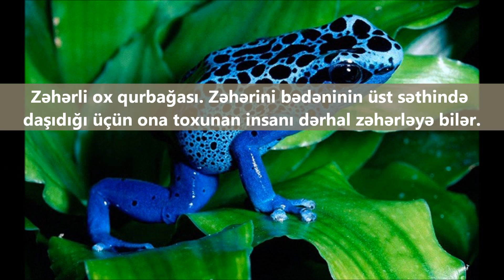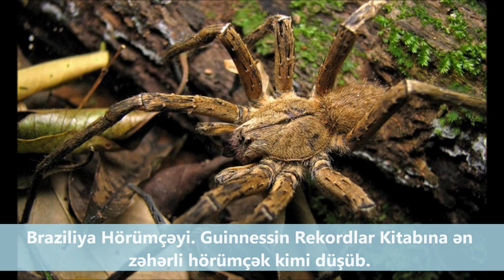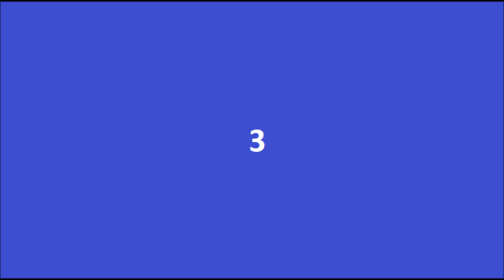Dünyanın Ən Zəhərli 10 Heyvanı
10. Balon balığı. Bir çox canlıları iflic etmək gücünə sahibdir.
Məsələn, zəhərlədiyi qurbağa 24 saat ərzində məhv olur.
9. Zəhərli ox qurbağası. Zəhərini bədəninin üst səthində daşıdığı üçün ona toxunan insanı dərhal zəhərləyə bilər. 5 sm böyüklüyündə olan bu qurbağanın zəhərinin 2 mikroqramı 10 insanı və 20 min siçanı öldürə bilər. Zəhərinin bircə damcısı 100 insanı və 25 min siçanı öldürməyə çatar.
8. Zəhərli quru ilanı. Zəhərinin bircə damcısı 100 insanı və 25 min siçanı öldürməyə çatar. Kobradan 400 qat daha zəhərli olan bu ilanın sancdığı insan ən gec 45 dəqiqədə ölür.
7. Braziliya Hörümçəyi. Guinnessin Rekordlar Kitabına ən zəhərli hörümçək kimi düşüb. Onun zəhəri istənilən canlını öldürür, zəhərinin 0.006 milliqramı bir siçanı dərhal məhv edir.  Dəhşətlisi budur ki, bu hörümçəklərə gündəlik həyatımızda hər yerdə rast gəlmək mümkündür.
6. Qaya balığı. Çox çirkin görüntüyə malik bu balıqlar filmlərdəki qorxunc personajlara bənzəyir. Ən zəhərli balıq sayılan qaya balığının pulcuqları öldürücüdür.
5. Sarı əqrəb. Əslində əqrəblərin əksəriyyəti zərərsizdir, amma zəhərli olanları çox təhlükəlidir. Sarı rəngli əqrəblər dünyanın ən təhlükəli həşəratları sırasındadır. Əqrəbin sancdığı insan ən yaxşı halda iflic olmaqla ölümdən qurtular. Ancaq çox vaxt bu həşəratın sancdığı insanlar ölür.
4. Mavi Halqalı Sprut. Normal ölçüdəki dəniz ulduzundan xeyli kiçik bu heyvanlar qolf topu boydadır. Bu dəniz ulduzu eyni anda 26 nəfəri öldürəcək qədər zəhərə malikdir.
3. Mərmər səthli ilbiz. Boyu kiçik olsa da, təsiri böyükdür. Zəhərinin bircə damcısı 20 insanı öldürməyə çatar.
2. Kral kobra. Dünyanın ən uzun zəhərli ilanı olan kral kobra, əsasən ilanlarla bəslənir. 6 metr uzunluğunda olan bu ilanın bir dəfə sancması insanı öldürməyə bəsdir. Bir dəfə sancmaqla nəhəng Asiya filini 3 saatda öldürə bilir.
1. Qutu Meduza. Ölürücülər siyahısında olan bu tip meduzalar 1954-cü ildən 6 minə yaxın insanı öldürüb. Meduzanın insan bədəninə yapışdığı vaxt buraxdığı toksinlər bir başa ürəyə təsir edir və sinir sistemini məhv edir.

Xahiş Edirəm, Mənim Videolarımı Kopyalamayın..!!!